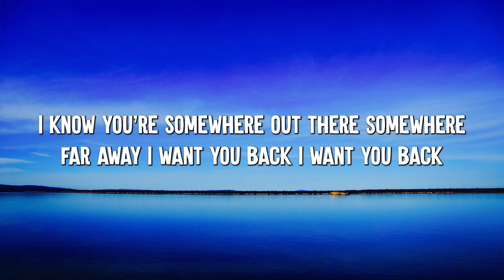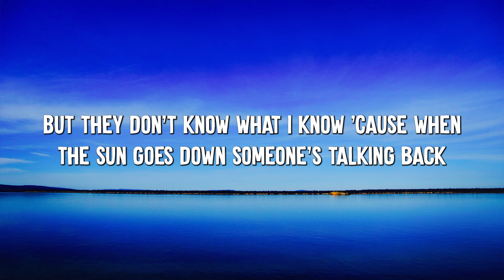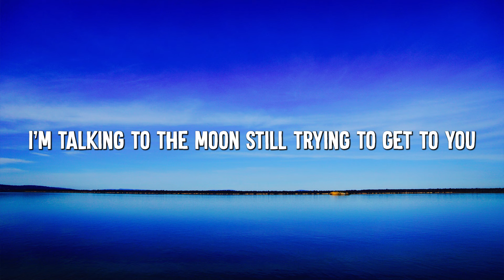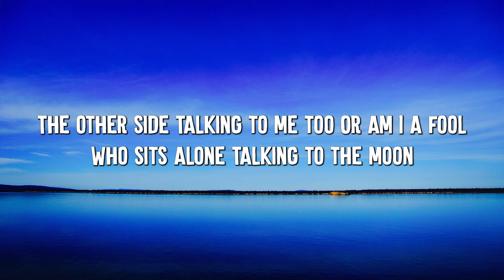Talking to the Moon - Bruno Mars (Lyrics)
[Chorus]
Oh

[Verse 2]
Yeah, they're talkin' back, oh

[Chorus]
Oh